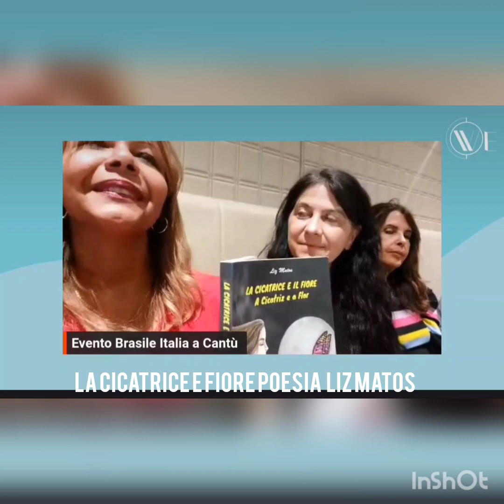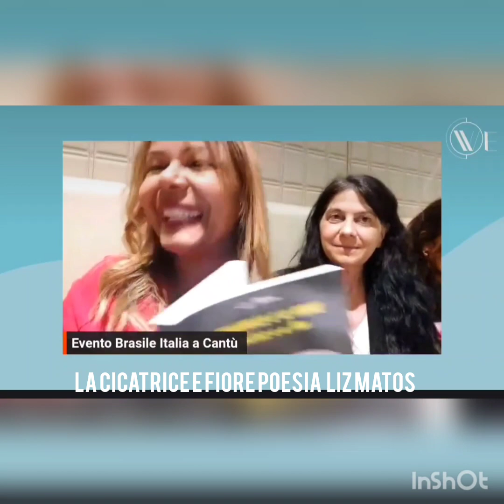Evento Culturale Italia Liz Matos